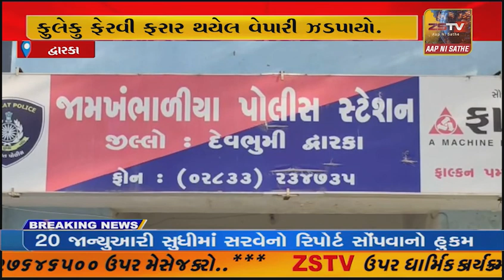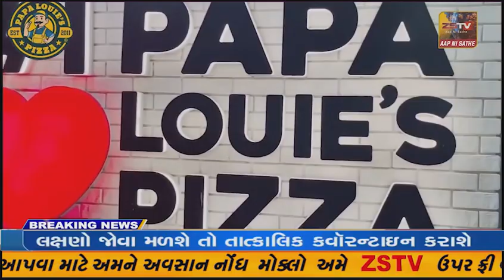વડાલીયા સિંહણ ગામના ખેડૂતોનું લાખો રૂપિયાનું ફુલેકુ ફેરવી ફરાર થયેલ વેપારી ઝડપાયો.